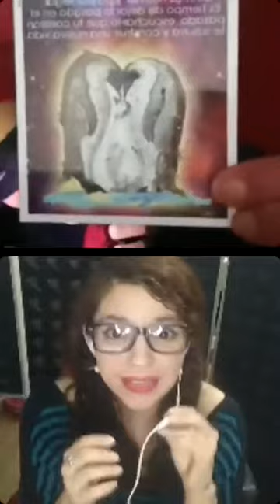Entrevista a Carolina Odena en el Programa La Loca Te Escucha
Entrevista a @caro_odena en el Programa La Loca te escucha

Actriz de doblaje y Locutora argentina

Programa 273